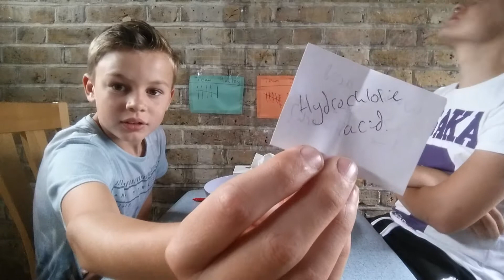Mental Test vs Freezing Cold Pool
We got someone to gather up a number of questions for us to answer but there's a twist. The looser jumps into a pool filled with freezing cold water!!!